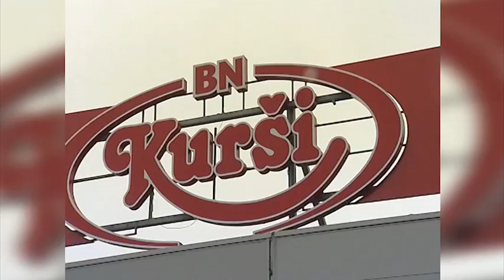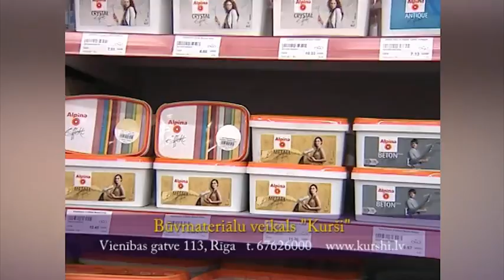Kurši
Būvmateriāli un būvkonstrukcijas